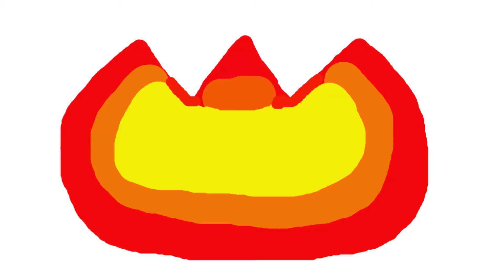My Intro Remade With Moon Element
I remade My Intro one last time but this time I added the Moon Element In my video hope you Enjoy it.